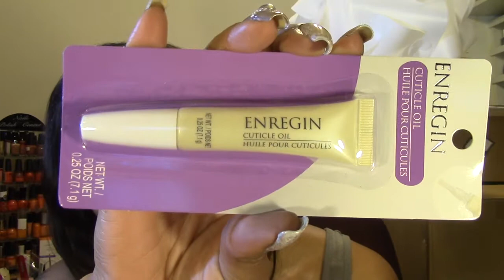Gift Mail - From Adelita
Stay polished at All Times!!!